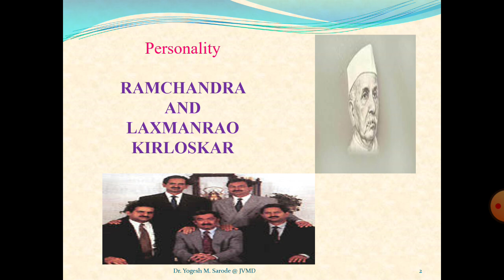BA Sem I Compulsory English Personality: RAMCHANDRA AND LAXMANRAO KIRLOSKAR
Useful to know about the personalities Ramchandra and Laxmanrao Kirloskar and also about  Karloskar Ltd. Company